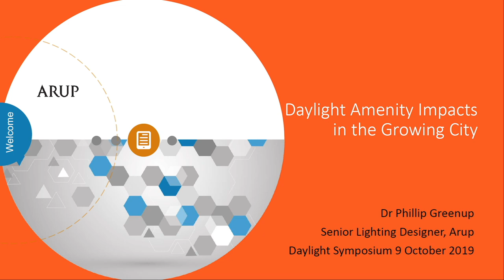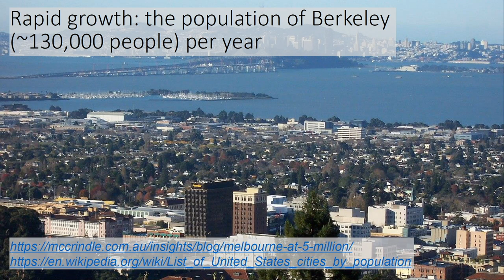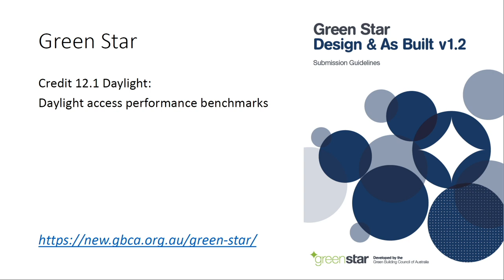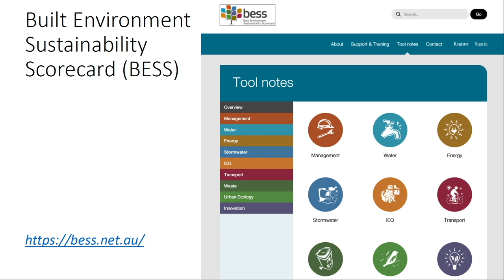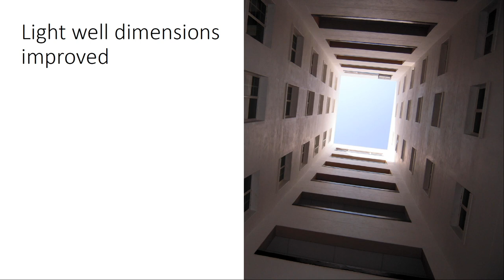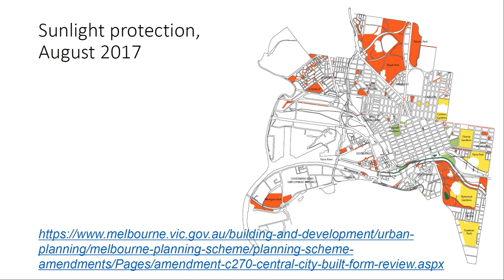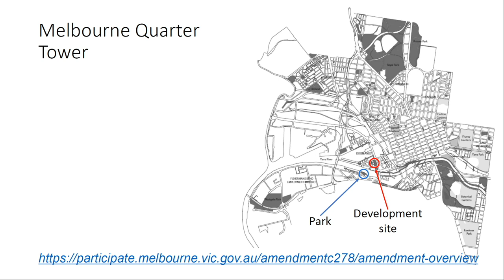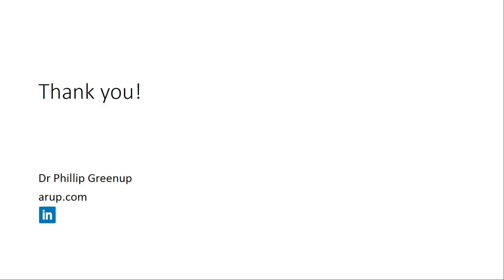"Daylight Amenity Impacts in the Growing City" by Phillip Greenup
Presentation from the 8th VELUX Daylight Symposium that took place in Paris on 9 October 2019.

ABSTRACT
The City of Melbourne is growing rapidly. The population has recently reached 5 million, and is
now growing at a rate of one small city per year, to double in size by 2050. All these new people
need places to live and work, and this is putting increasing pressure on the city and its
infrastructure. This raises significant challenges in city planning, and impacts on amenity within
buildings and around the city.

The Victorian state government and the numerous local Councils around Melbourne are responding
with changes to the Planning Scheme, allowing the city to densify, but recognising the amenity
impacts this could create. This includes amenity within apartments and for pedestrians and transport
users around the city. Much of this consideration relates to access to daylight and sunlight.

This presentation will discuss the issues relating to daylight amenity impacts in a densifying city. A
variety of case studies will be used to demonstrate how developers, architects and all levels of
government are identifying and responding to the challenges faced in an era of growth.

With a desire to maintain amenity within apartments, the state government issued the Better
Apartment Design Standards (BADS) in April 2017. Daylight amenity is considered in terms of
building sizing, spacing and setbacks, room depth, access to windows, and daylight and sunlight
access to building entries, circulation and communal spaces. The Arup Melbourne Lighting team
assisted the state government in developing the daylight amenity standards, and have applied the
BADS and related guidance across a range of apartment developments around greater Melbourne.

The impacts of densifying built forms on daylight and sunlight access in the urban canyons between
buildings have been specifically considered by the City of Melbourne. We have applied this same
methodology on commissioned projects to consider the impact of development massing and
streetwall heights on adjoining urban spaces.

How do we maintain enjoyable daylight experiences with increasing urbanisation? How can we
increase the health and happiness of city dwellers in an increasingly dense CBD? We can only
achieve this by working together. All of this needs to be addressed firstly at a strategic level in city
planning, and then continuously throughout design development of new and altered built forms
around the city.

Phillip Greenup is a senior lighting designer with broad international experience. He offers integrated design and technical expertise in natural and artificial lighting, and is widely respected for his expertise in daylight design, assessment and consulting. He understands daylight design from both architectural and technical perspectives, and is passionate about helping to create spaces that are a joy to occupy. Phillip has gained valuable international experience working in four of Arup’s offices in Australia, the UK and the US. Phillip’s project experience includes numerous boundary-pushing and award-winning projects across a wide range of markets.